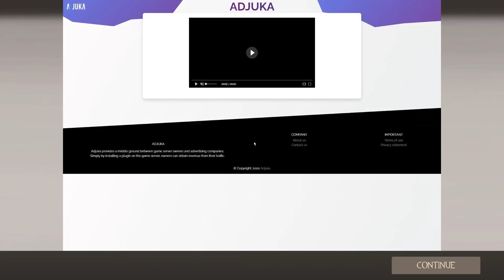[TF2] Class Wars is HILARIOUS! (TF2 Gameplay & Funny Moments)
[TF2] Class Wars is HILARIOUS! (TF2 Gameplay & Funny Moments). In today's TF2 (Team Fortress 2) video we're playing some Class Wars on Community Servers! There's a lot of fun matchups to be had here, and it's over a good time if you want to escape the TF2 Bot Crisis! If you're interested in learning more about TF2 (Team Fortress 2), a brief description and link to the game on Steam will follow!

DESCRIPTION (TF2 - Team Fortress 2):
"Nine distinct classes provide a broad range of tactical abilities and personalities. Constantly updated with new game modes, maps, equipment and, most importantly, hats!"

If you enjoyed the video please consider leaving it a like as that really helps the channel out! The channel growth has been amazing lately and the support is amazing!

TF2 Class Wars
Team Fortress Class Wars
TF2 Gameplay
Team Fortress 2 Gameplay
TF2 Scream Fortress
Team Fortress 2 Scream Fortress
TF2 Halloween
Team Fortress 2 Halloween
TF2 Scream Fortress Bots
Team Fortress 2 Scream Fortress Bots
TF2 Bots
TF2 Update
TF2 Bot Crisis
Team Fortress 2 Bot Crisis
Bot Crisis
TF2
Interstellis